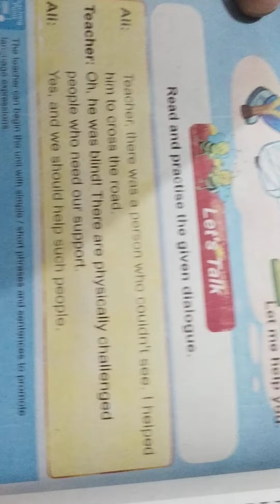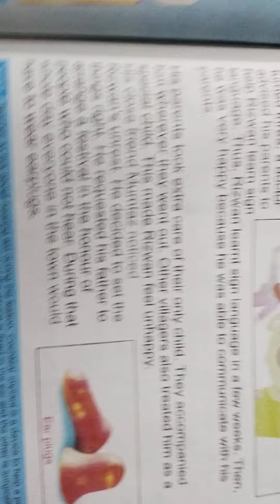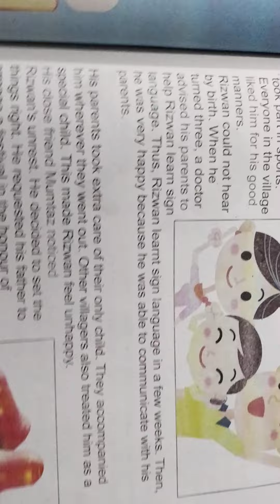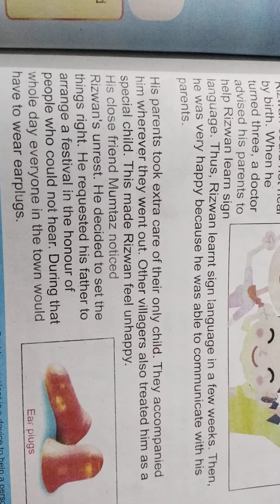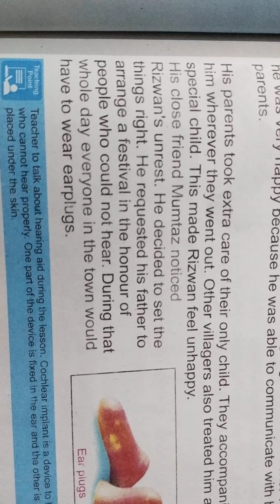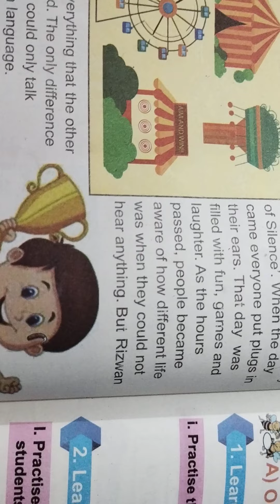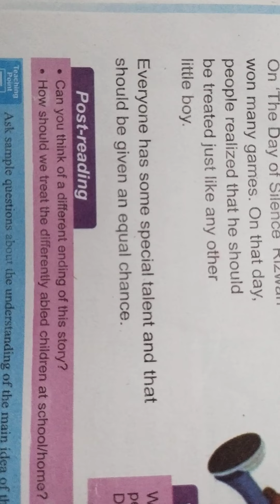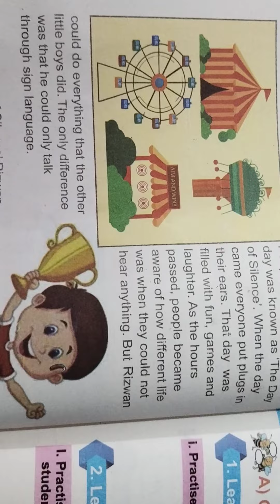The day of silence//Unit 6 class 3 English Book translation// Class 3 English Book translation